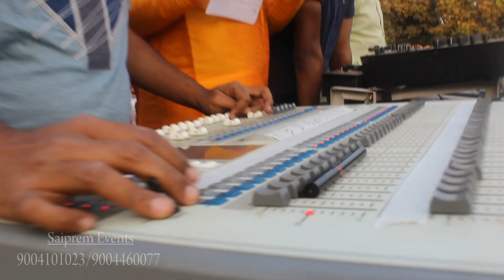Saiprem Events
Corporate Event, Concerts, Wedding, Birthday, & for Various Types Of Events Please Do Contact
Light Sound Truss LED Wall Photo Video Live Jimmy jib ETC
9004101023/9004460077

Play
-0:54
Additional Visual Settings
Enter Watch And ScrollClick to enlarge Unmute